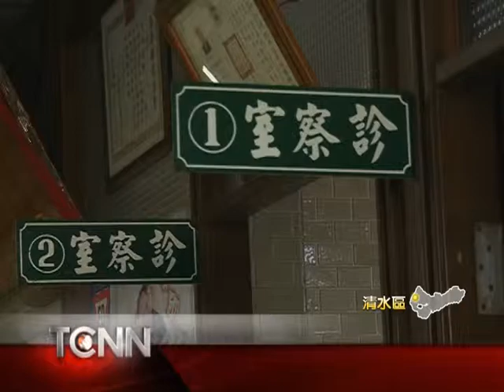大台中新聞-清水老醫師吳義村醫病也醫心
照顧病患從不喊累，從醫45年來仍不退休，位在清水的老醫師吳義村，雖然已經75歲，但保養有道，看診仍充滿活力，不只幫病患看病，還會察言觀色探詢需要幫助的患者，發現經濟有困難甚至免費看診，吳醫師的熱心奉獻，副市長蔡炳坤也特地前往求教，吳醫師也建議，社會除了需要落實醫療分級制度，對於新移民，更應該輔導就業，從心裡給予協助，更勝吃藥看病。「以上新聞可從哈TV APP 收視」